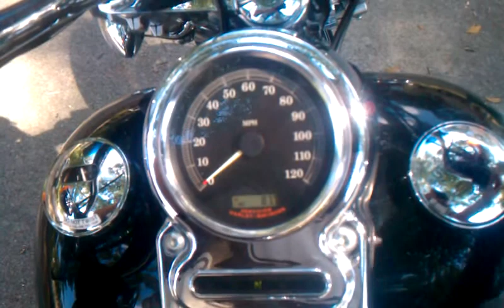MY 2004 HARLEY DYNA WIDE GLIDE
This video was uploaded from an EVO 4G Android phone.